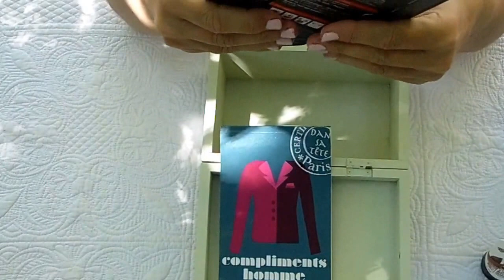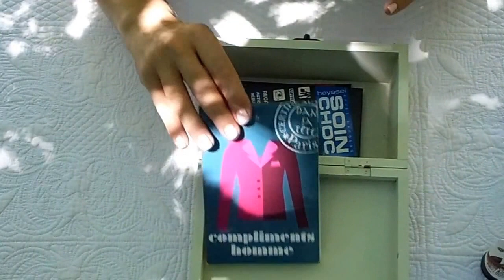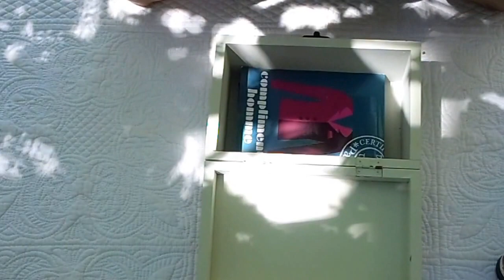🎁🎁🎁Idées cadeaux à moins de 10 euros pour la Fête des pères🎁🎁🎁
Je vous retrouve aujourd'hui pour vous donner quelques idées cadeaux pour petits budgets,à moins de 10 euros pour la fête des papas, bien sûr ce ne sont que des exemples,et ils en existent d'autres!

N'hésitez pas si vous avez des questions,je suis là pour ça!

☼ Si vous souhaitez me joindre,voici mes liens : ☼

Bon visionnage!♡

❤️Je vous souhaite une agréable journée et vous embrasse❤️